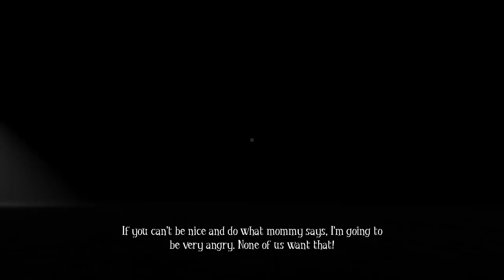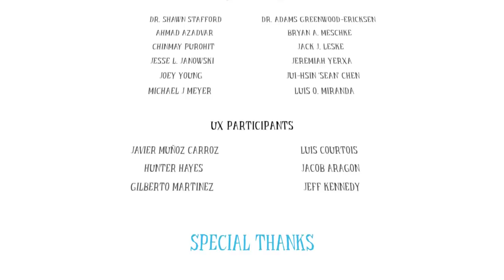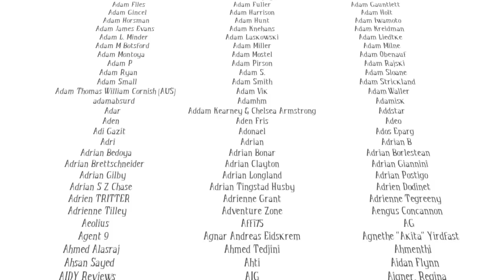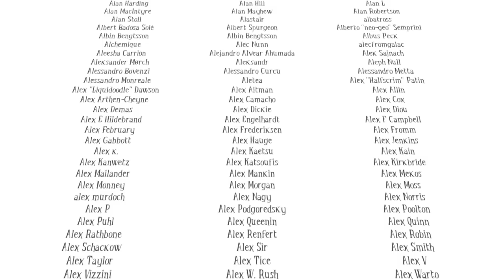Jacob and Julia are LITERAL BABIES in AMONG THE SLEEP!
Among the Sleep streamed August 31, 2018

Thanks to @Ulexic for the stream!